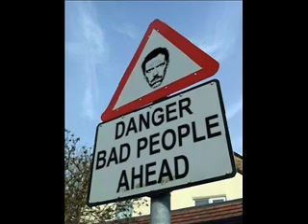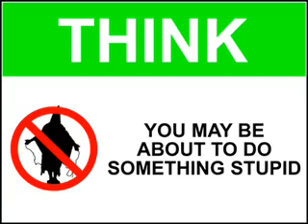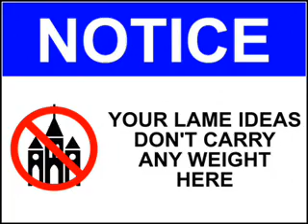Free Will Explained - Implications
A quick peek at some of the standard issues raised in the face of the fact of the deterministic nature of will and cognition.